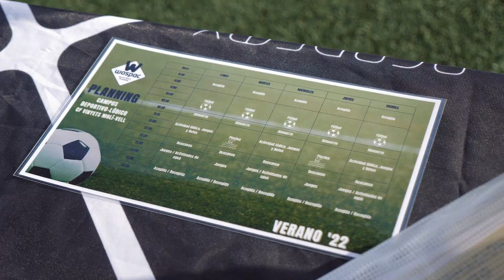WOSPAC CAMPUS FÚTBOL DEPORTIVO LÚDICO CF Vinyets Molí-Vell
Si quieres disfrutar de tus vacaciones practicando tu deporte favorito únete a los campus de fútbol WOSPAC y pásalo en grande. Elige las sesiones de Tecnificación, Entrenamiento personal o Campus... ¡Regístrate ya y reserva tu plaza!